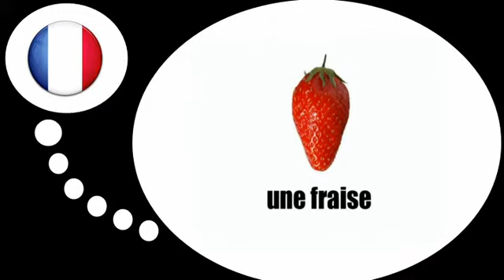프랑스어 수업 = 과일과열매